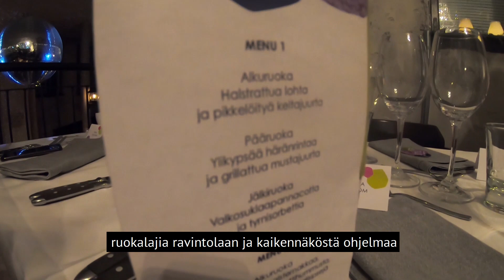Taitteessa - Saana vaihtaa vapaalle! (Jakso 24)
Korkeakouluopintojen alkaessa moni uusi opiskelija varmastikin odottaa myös opiskelijabileitä. 😬
Nyt pääsemme näkemään tunnelmia muutamista bileistä, joihin Saana osallistui syyslukukaudella.